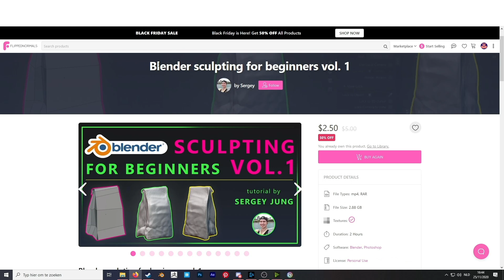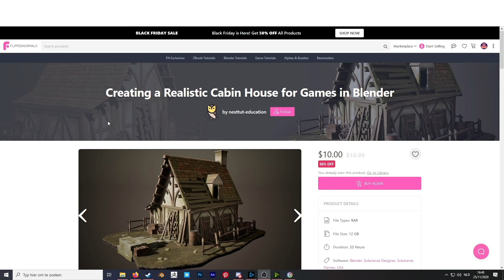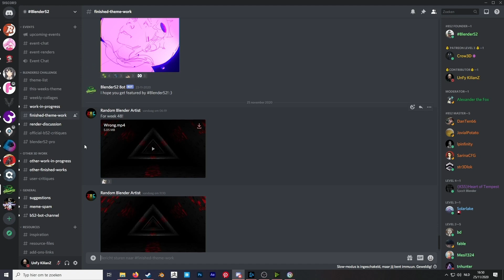Blender Give away - 3x FlippedNormals courses [CLOSED]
I created my own discord server, its pretty new so there isn't going to be much talking atm

My channel will be dedicated to timelapses and tutorials when I get better, if you have an idea for a tutorial you can always ask in the comments.